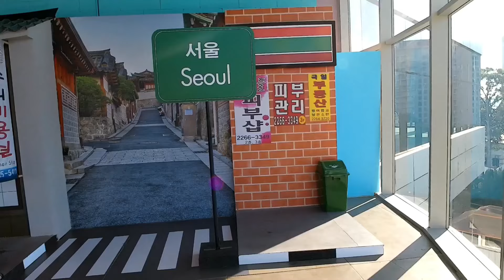Pattaya Walk, Terminal 21, North Pattaya Beach Road, Soi 6, Pattaya Second Road, Afternoon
No further discussion  This is an independent walking tour of Pattaya and other areas.  And for everyone in the world who wants to travel to Thailand and Pattaya but doesn't come because there is an epidemic of the virus.  when you watch my video  You will feel like in Thailand and walking in Pattaya with me. Yes.. I have a great video for you all.  Because I intend to make the best video. Have a great holiday with your family.

⬇️Chapter

00:00            intro

00:10            Pattaya Walk, Terminal 21, North Pattaya Beach Road, Soi 6, Pattaya Second Road, Afternoon

01:00            Terminal 21 Shopping Mall, Pattaya

03:05           Terminal 21, 3rd floor

04:40           Terminal 21 shopping mall, 2nd floor

07:25            Terminal 21 Shopping Mall, 1st Floor

08:12            The courtyard in front of Terminal 21 Pattaya

10:07            Christmas tree shop display during Merry Christmas 2022

10:55            North Pattaya Road

12:00            Dolphin Intersection, Sai Song North Pattaya

13:07            North Pattaya Beach Road

14:00            Amari Orchid Resort Pattaya

14:05            Pattaya Beach Road

14:36 ​​           Pattaya Soi 6

19:36            around Pattaya Second Road

20:12            Pattaya Soi 6 /1

20:55            Sai Song Road, Pattaya…….Ending